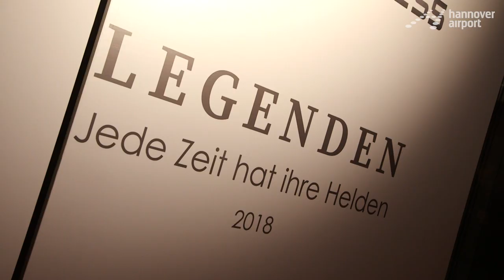Kunstausstellung “Legenden” von Florian Wess am Hannover Airport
Die EINTRITTSKARTEN für die Ausstellung sind im Erlebnisshop auf der Airport Plaza (Abflugebene zwischen Terminal A und B) erhältlich.

Florian Wess - dem 1980 in Fulda geborenen Multi-Talent, war es ein Anliegen, Dynamik und Energie in sein erstes Kunstprojekt zu bringen, um neben den klassischen Kunstinteressierten, auch jüngeres Publikum für das weit gefächerte Thema Kunst zu begeistern.

In der Pop-Art Bilderreihe „Legenden - jede Zeit hat ihre Helden“ setzt Florian Wess im Schwarzlicht fluoreszierende Farben ein, welche genau die Stärke und Leichtigkeit der heutigen Zeit wiedergeben. Insgesamt haben alle 14 Werke drei Effekte eingebaut, die alle unabhängig voneinander betrachtet werden können.